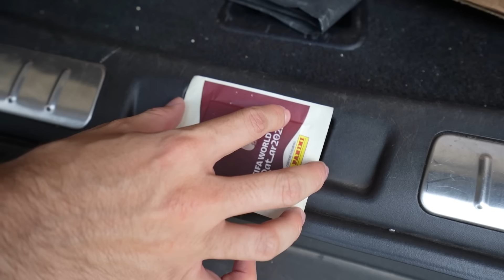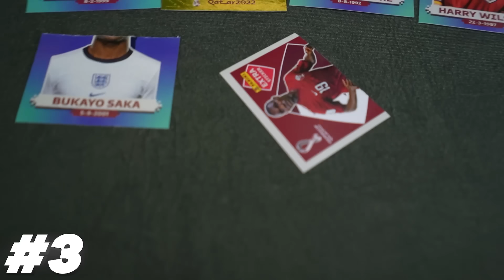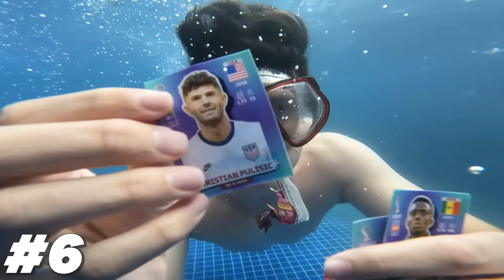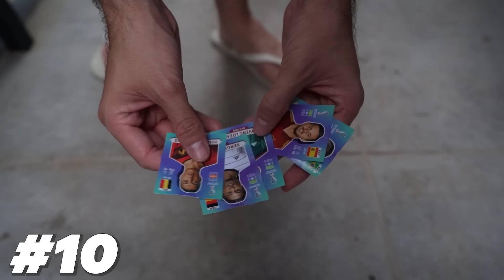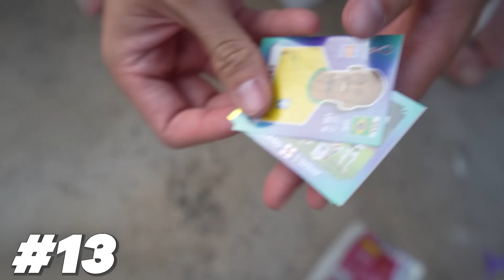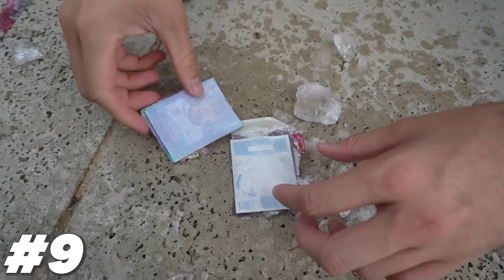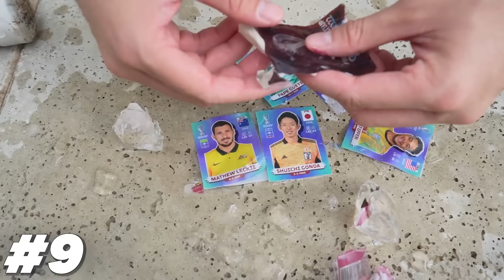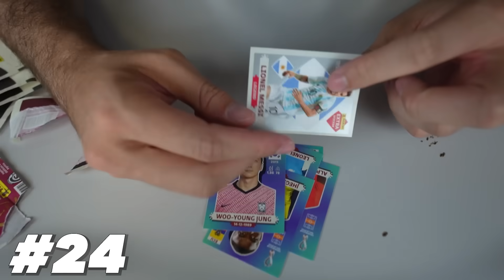24 FORMAS DE ABRIR 1 PACOTE DE FIGURINHA DA COPA!